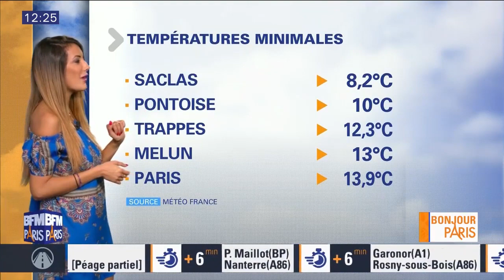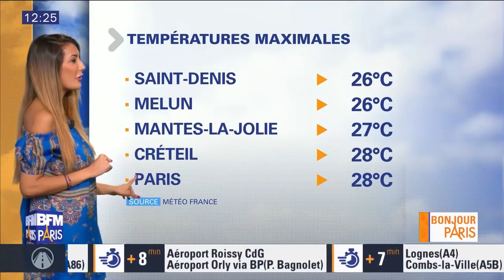Virgilia Hess - BFMTV Paris 16 juillet 2019